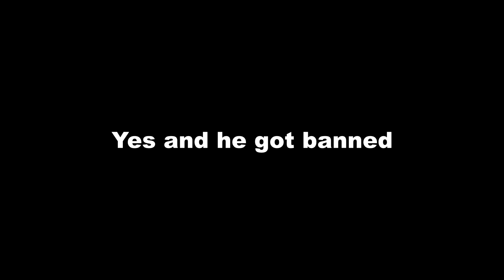Destroyed by CHEATER in Dayz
Had some dayz clips laying around on my pc that did not make it in to full dayz adventure videos so this will be the format for it i guess... Hope you like it anyway.